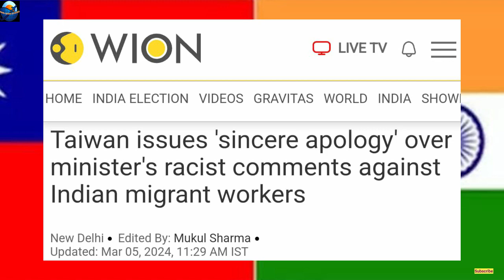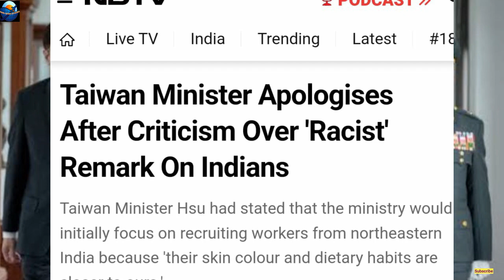Taiwan ne Bharat se mafi mangi